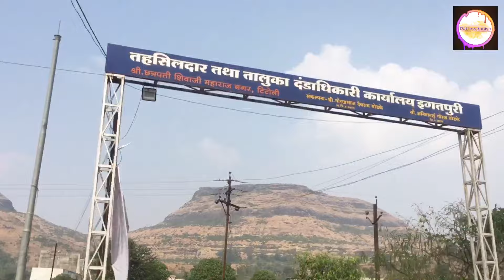Shamitabh! Film Ki Song Shooting Location(Ishq A Fillum) Amitabh Bachhan Igatpuri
Shamitabh movie shooting location (song Ishq a fillum) at igatpuri bus stand igatpuri nashik
movies shooting location
movies song shooting location
old and new movies shooting location
marathi Hindi movies shooting location
nashik district and ahamadnagar district tahasil igatpuri sinnar and akole all movies shooting location old and new Marathi Hindi